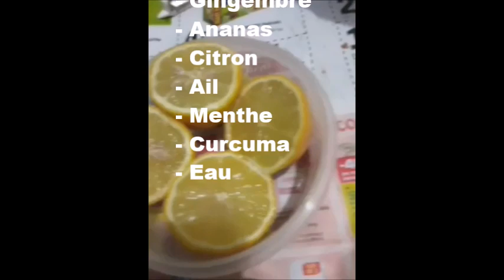Détoxifiez votre corps et boostez votre métabolisme avec mon Secret Trouvé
Détoxifiez votre corps et boostez votre métabolisme !
Challenge Amazing Recipe Delicious, Fast and Easy, Street Food Challenge Secret Exposed